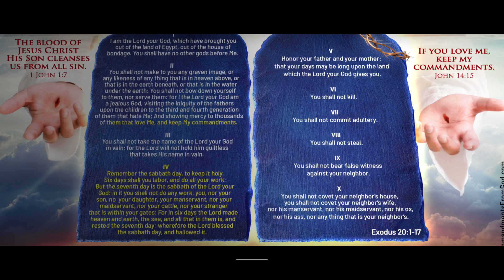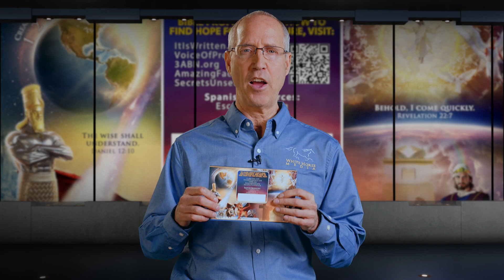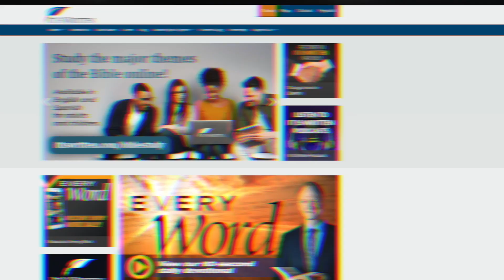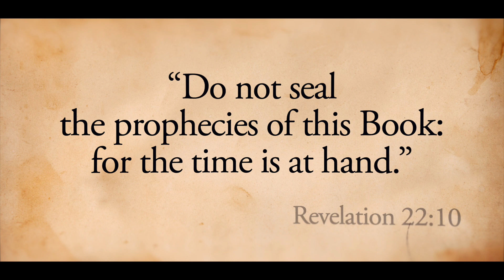5x8 Handout Explained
White Horse Media's latest version of our "Ten Commandments/Gospel/Prophecy 5x8 Handout" contains a QR Code that tech-savvy recipients of the handout can easily scan. When they do, they will see this short, stunning video explaining the pictures on the handout and the entire history of the human race from the creation of the world to the Second Coming of Jesus Christ centered in our loving Savior's incredible sacrifice nearly two thousand years ago for our sins on that cruel cross. We hope this God-ordained handout will eventually be printed by the millions! Now available for FREE (you pay for shipping) from White Horse Media.